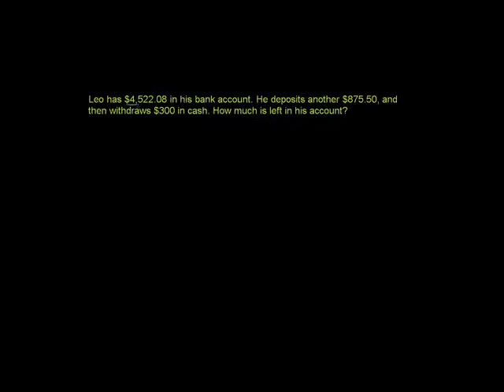subtracting decimals word problem swahili